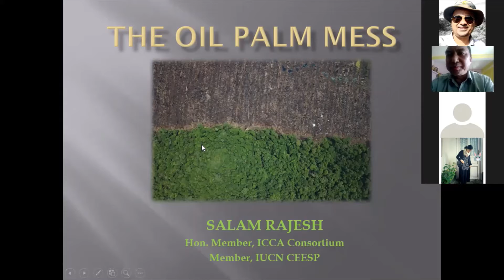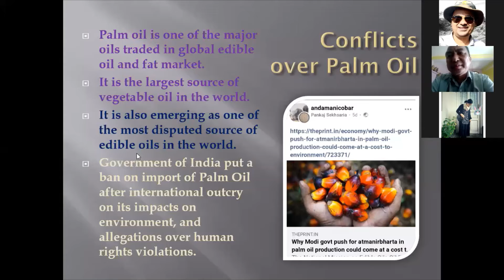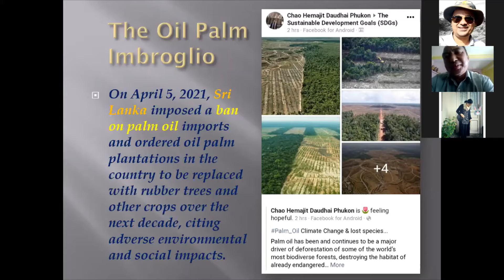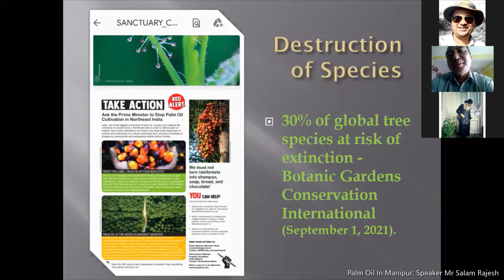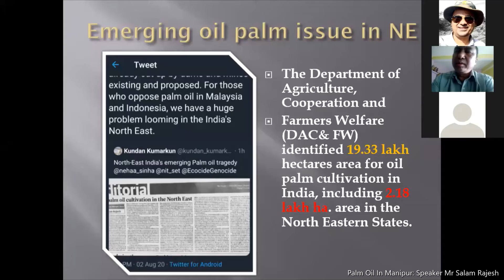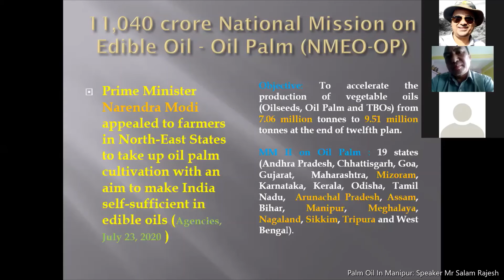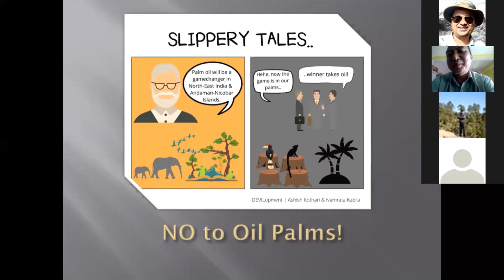Palm Oil Mess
Listen to Mr Salam Rajesh on Palm Oil Mess. Salam Rajesh is a media professional and an environmental activist based in Manipur of Northeast India. He has been associated with the Loktak fishers for the past 23 years. He advocates and campaigns for the rights of the fishers, and for the conservation of Loktak biodiversity. He is a member of the Technical Committee, Manipur State Wetlands Authority. He is associated with IUCN Commission on Environmental, Economic and Social Policy and the Indigenous Territories and Community Conserved Areas Consortium.